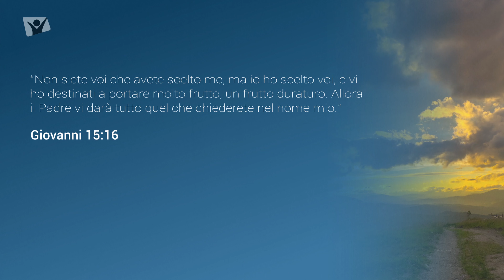Giovanni 15:16 - Mercoledì 2 agosto 2023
“Non siete voi che avete scelto me, ma io ho scelto voi, e vi ho destinati a portare molto frutto, un frutto duraturo. Allora il Padre vi darà tutto quel che chiederete nel nome mio.”

Meditazione giornaliera Apri la porta del tuo cuore, autori vari, presentazione di Anna Cupertino